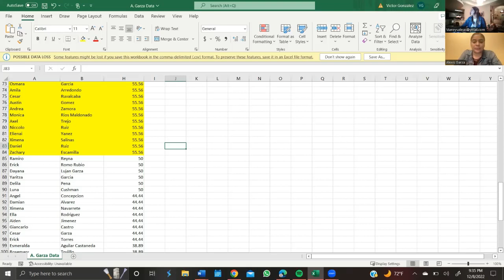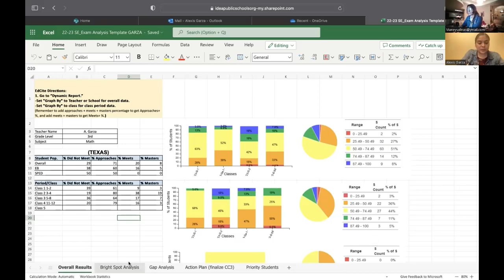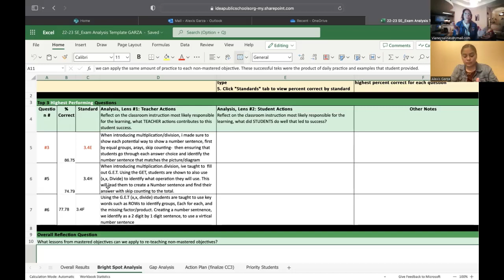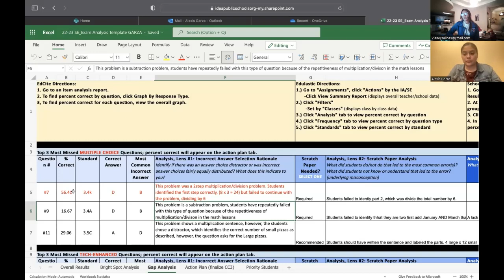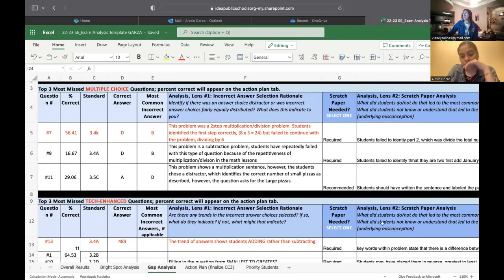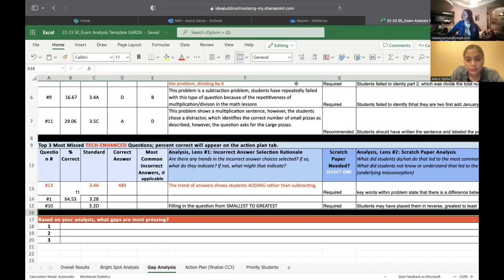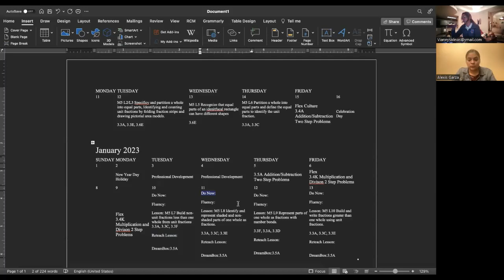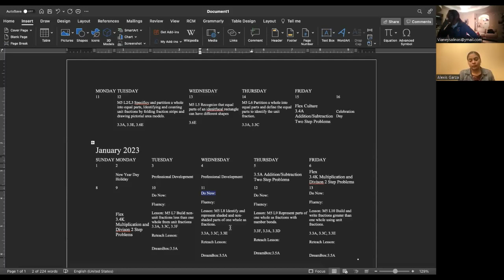SWAM Pre Meeting with A Garza